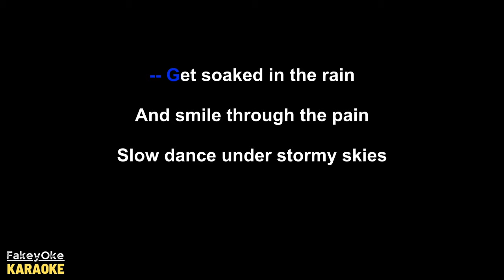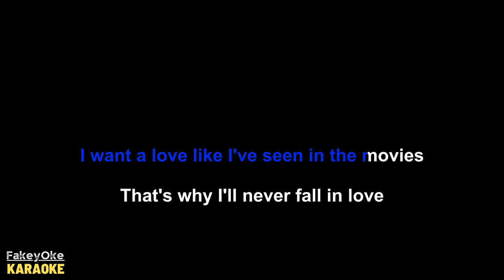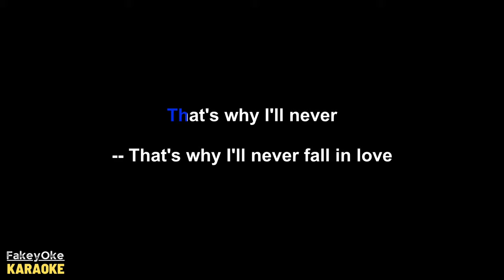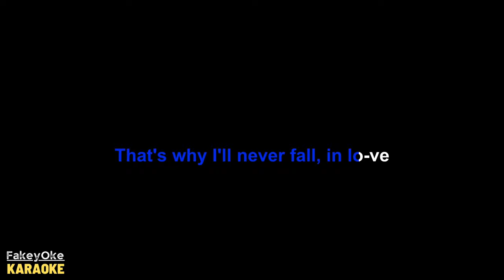Laufey - Like the Movies (Live at The Symphony) [Karaoke]